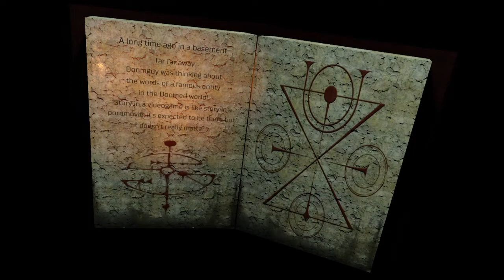DOOM SnapMap #154 - Gothika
ID: 4JTJ5GX6
Author: Void Runner

Yes, this maps leads you to the COTB MegaSnap. And I am not missing in action, more so, well, ripping and tearing papers. Yeah? Also, I will play the MegaSnap, oh boy I need to play well.